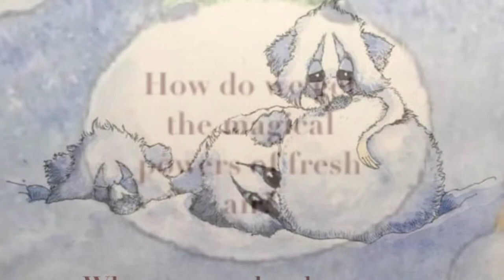The New Jersey Nuddleup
New Jersey actress, activist, screenwriter and producer Jen Ponton weaves magic into this fairytale with her stunning narration while artist, Michael Roberts creates spellbinding original artwork to create a modern classic. The Nuddleup will delight children for generations, while they learn about choice, mindset and celebrating diversity. Thank you NewJersey for giving us JenPonton &

United Tales of America are modern fairytales that teach children how to Celebrate diversity, Embrace adversity and Love the planet. These free, feel good fairytales teach life skills and build emotional intelligence. Please share.